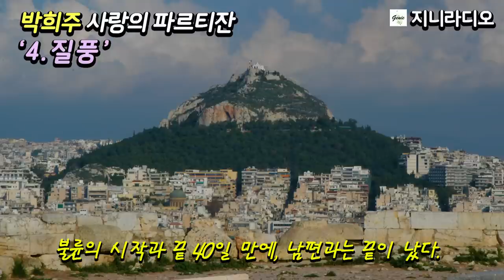박희주 사랑의 파르티잔; 4.질풍, 5.태풍/ 일탈의 시작과 끝 40일, 남편과는 끝이 났다. 다솜은 피가 느끼고 말하는 것이 진실이라고~/ 책읽어주는여자/ 지니라디오/ 오디오북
* 책이름; 사랑의 파르티잔' 중 '질풍, 태풍'
* 지은이; 박희주
* 출판사; 화남(2008년)

  오늘은 박희주 작가님의 장편 소설 ‘사랑의 파르티잔’을 소개해 드립니다.
이 책은 조선닷컴에 연인원 90만 명의 인기 연재소설 '불륜의 파르티잔'을 새로운 제목을 달아 2008년에 단행본으로 펴냈는데요, 현모양처의 표본이었던 주인공 '정다솜'은 단 한 번의 일탈을 통해 불륜의 전사로 변신합니다. 소설은 그녀의 일상을 통해 남성의 위선과 위악을 폭로하고, 남성이 여성에게 가하는 폭력과 남성우위의 고정관념에서 굳어진 편견들을 비판하고 있습니다.
  불륜의 사랑!
  반란이 혁명일 수 있듯이 불륜은 언제 일상이 되는가.
  이 소설의 목차를 살펴보면 바람, 돌풍, 광풍, 질풍 등으로 바람의 정도가 점점 강해지다가 드디어 황홀경의 도가니, 회오리 속으로 빠져들어 갑니다.
더러 야한 장면이 나오기도 하지만 반전과 긴장, 무엇보다 재미가 있습니다.
그리고 이번에 작가님께서 저의 채널 독자님들을 위하여 긴 시간을 쏟으셔서 전체 원고를 다시 한번 수정 작업을 해 주셨습니다. 이 자리를 빌어 깊이 감사를 드립니다.

* 출판사 제공 책소개
  불륜을 소재로 한 TV 드라마, 영화는 수없이 많다. 어디를 보아도 불륜不倫이라는 말은 이미 한국사회에서 일상화돼 버렸다. 『사랑의 파르티잔』의 주인공 ‘정다솜’ 역시 불륜의 당사자다. 그녀는 현모양처의 표본이었으나 어느날 단 한번의 일탈을 통해 불륜의 전사로 표변한다.
  ‘정다솜’이라는 여성의 일상을 통해 남성의 위선과 위악을 폭로하고, 남성이 여성에게 가하는 폭력과 남성우위의 고정관념에서 굳어진 편견들을 하나씩 깨부수며 성性의 굴레를 벗어나려는 한 여자의 몸짓을 묘사하고 있다. 그녀는 여느 통속 소설의 주인공들처럼 연약하거나 수동적이지 않다. 이 소설이 기존의 불륜소설과 다른 점은, 여성의 정체성을 찾아가는 과정에 그 초점을 두고 있다는 점이다. 주인공은 타인에게 소유의 대상으로서 살아가는 여성이기를 거부하고, 자기 몸을 스스로 보호하기 위해 체육관에 나가 호신술을 익히며, 그녀의 외도를 응징하려는 남편의 감금과 협박, 위험한 상황 속에서도 기지와 용기를 발휘해 위기를 극복해낸다.
이 책의 파르티잔(partizan)이란 바로 ‘정다솜’을 지칭하는 말이다. 빨치산, 전사, 사상과 이념에 희생된 민족주의자들을 이르는 파르티잔이라는 이름을 당돌하게도 불륜과 간통의 당사자에게 붙인 작가의 의도가 의미심장하다.

  작가는 “말할 수 없는 것들에 대해선 침묵하라는 어느 시인의 외침이 있었지만 작가의 소명은 말할 수 없는 것들에 대해서도 쓰는 것이라 여겼다. 이 작품에서 나는 불륜만을 얘기한 게 아니다. 얼렁뚱땅 독자들에게 성애性愛의 상상을 맡겨버리는 창작풍토, 고매한 작가들에게 묘사의 적나라함으로 도전하고 싶었다”고 말한다. 이미 세상에 만연한 불륜을 수면 위로 끄집어내 과감하게 드러낸 것이다.
  작가는 소설에서 ‘성가름’이라는 신조어를 쓰며 흔들림이 없는 직설적인 표현과 독특한 문체로 독자의 시선을 사로잡는다. 각 장마다 바람에 몸을 내맡겨 보라 유혹하듯이 돌풍, 광풍, 질풍, 태풍, 삭풍, 폭퐁, 역풍, 마지막에는 회오리에 이르는 지칠 줄 모르는 바람이 분다.
  이 작품은 조선닷컴chosun.com에 「불륜의 파르티잔」이라는 이름으로 4개월 동안 연재되는 동안 연인원 90만 명의 독자들에게 읽힌 바 있다.

* 목차
작가의 말

바람
돌풍
광풍
질풍
태풍
삭풍
폭퐁
역풍
회오리

[박희주 작가님 ]
  처음에 시작(詩作) 활동을 하며 『나무는 바람에 미쳐버린다』 『네페르타리』등 두 권의 시집을 내고, 2005년 '월간문학'으로 소설계 데뷔. 중단편 소설집으로 『내 마음속의 느티나무』 『이 시대의 봉이』 『싹수가 노랗다는 말은 수정되어야 한다』 『절벽과 절벽 사이를 흐르는 강』, 장편 소설집 『사랑의 파르티잔』 『안낭아치』 『나무가 바람에 미쳐버리듯이』가 있으며, 제46회 한국소설문학상, 제8회 박종화문학상 등을 수상하고 2021년 우수출판컨텐츠에 ‘박희주 중편3선’이 선정됐다. '한국소설' 편집위원, 6.15민족문학인남측협회 편집위원을 역임하고, 현재 한국소설가협회 중앙위원, 한국문인협회 70년사 편찬위원장이다.

[타임라인]
00:00:12  질풍 본문 오디오북
00:37:57  태풍 본문 오디오북